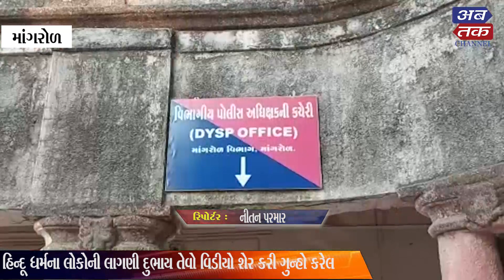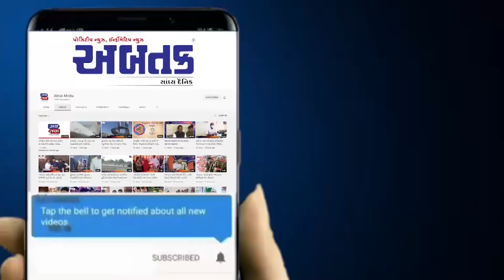માંગરોળ ઈન્સ્ટાગ્રામ પર ધાર્મિક લાગણી દુભાય તેવી પોસ્ટ કરનાર વિરુદ્ધ પોલીસ આકરા પાણીએ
માંગરોળ ઈન્સ્ટાગ્રામ પર ધાર્મિક લાગણી દુભાય તેવી પોસ્ટ કરનાર વિરુદ્ધ પોલીસ આકરા પાણીએ,જુઓ વિડિયો